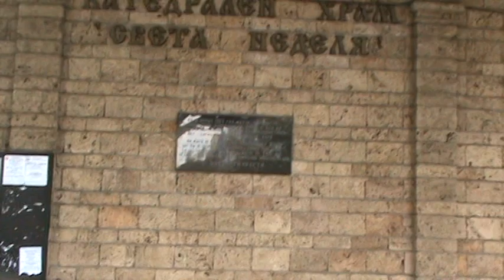4 SOF CHURCH ST NEDELA SIGN